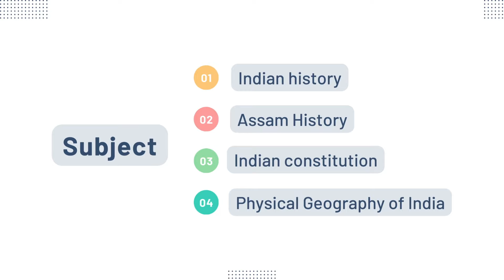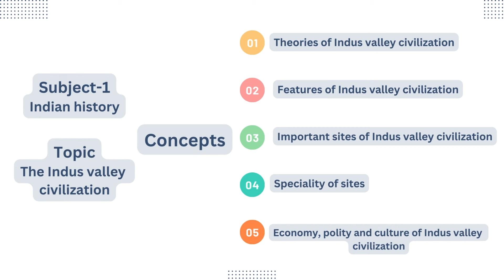Q - FACTOR: যদি মই প্ৰশ্ন কৰো: ADRE 2.0 ৰ বাবে প্ৰস্তুতি চলাবলৈ এটা বৈপ্লৱিক পদ্ধতি I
🚀 Dive into a new dimension of learning with the Q-Factor!
🧠 এই ভিডিঅ'টোত আমি আপোনাৰ অধ্যয়নৰ দৃষ্টিভংগীক ৰূপান্তৰিত কৰিবলৈ ডিজাইন কৰা এক যুগান্তকাৰী অধ্যয়ন পদ্ধতি উন্মোচন কৰিছো। নিষ্ক্ৰিয় শিক্ষণক বিদায় দিয়ক
🤔 যিকোনো বিষয়ৰ ওপৰত গভীৰ বুজাবুজি গঢ়ি তোলাৰ চূড়ান্ত চাবিকাঠি। আমাৰ সৈতে যোগদান কৰক।

🔍 এই ভিডিঅ'টোত আমি Q-Factor Method ৰ পদক্ষেপসমূহ ভাঙি দিছো, জটিল বিষয়ৰ গোপনীয়তা মুকলি কৰা অৰ্থপূৰ্ণ প্ৰশ্নসমূহ ৰচনা কৰাৰ প্ৰক্ৰিয়াৰ মাজেৰে আপোনাক পথ প্ৰদৰ্শন কৰিছো। বিজ্ঞান আৰু গণিতৰ পৰা আৰম্ভ কৰি সাহিত্য আৰু ইয়াৰ বাহিৰৰ যিকোনো বিষয়ত এই পদ্ধতি কেনেকৈ প্ৰয়োগ কৰিব পাৰি আৱিষ্কাৰ কৰক।